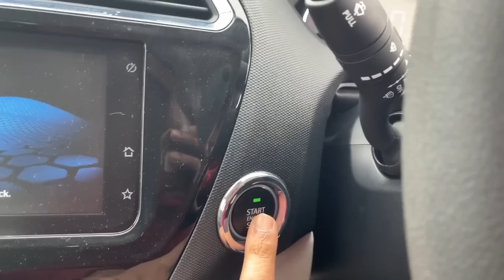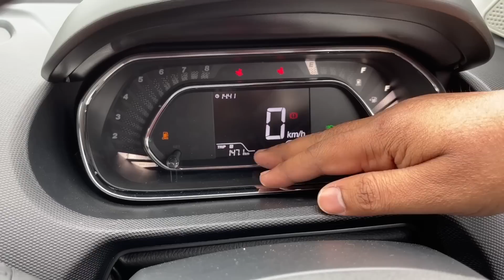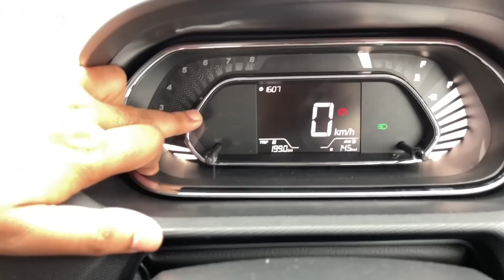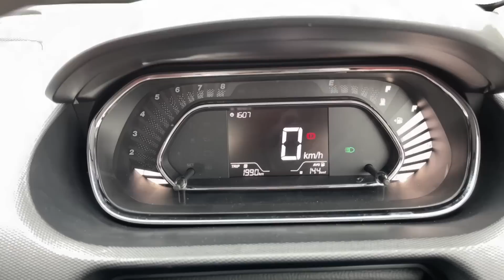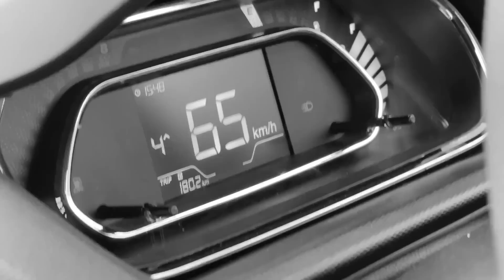Tata Tigor i-CNG - अब Maruti लेने की मजबूरी खत्म।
Social